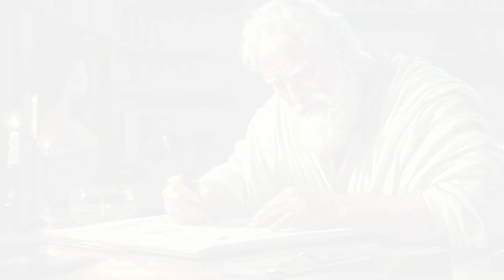Archimedes: The Genius Mathematician Who Shouted 'Eureka!' | His Life & Inventions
In this video, we explore the incredible life and contributions of Archimedes, one of ancient Greece's most brilliant mathematicians, inventors, and engineers. Known for his groundbreaking work on geometry and his discovery of the principle of buoyancy (famously shouted as "Eureka!"), Archimedes also invented the Archimedes Screw, a device still used today to move water. We delve into his mathematical achievements, including his calculation of the volume of a sphere and his clever war machines that defended the city of Syracuse.

Join us as we take a fascinating journey through the life of Archimedes and see how his ideas still impact science and technology today!